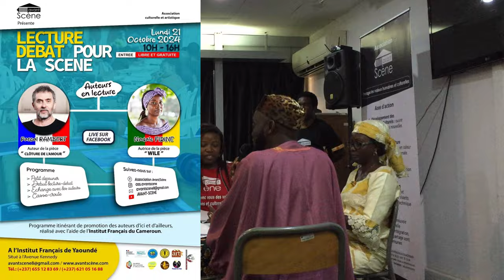Une histoire de lecture et de débat pour la scène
Valéry Ebouele, en tant qu'organisateur de l'événement "Lecture Débat pour la Scène" à Yaoundé, Cameroun, joue un rôle crucial dans la promotion de la littérature et du théâtre. Cet événement, organisé par l'association Avant-Scène, offre une plateforme pour les échanges littéraires et les débats enrichissants, réunissant des passionnés de littérature et des professionnels du théâtre. Grâce à son engagement, Valéry Ebouele contribue à dynamiser la scène culturelle locale et à encourager la participation active de la communauté dans des discussions intellectuelles et artistiques.